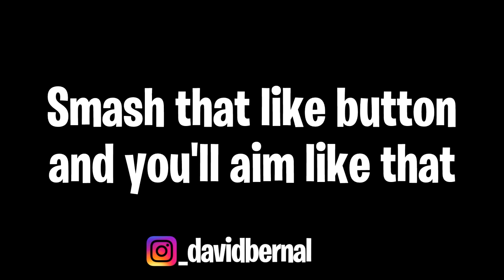Flintknock is the Best 🚀 | BrockPlaysFortnite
Bruh how come no one told me about this 😠

🎮 Controller ➔ I use a normal Dualshock 4 controller with a Dominator Strikepack for paddles and Galaxy Kontrol Freeks